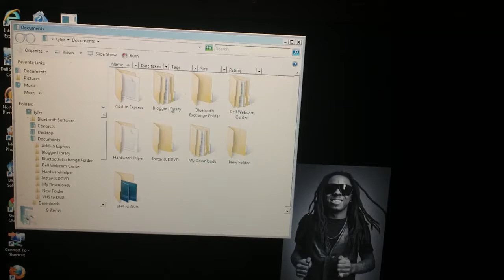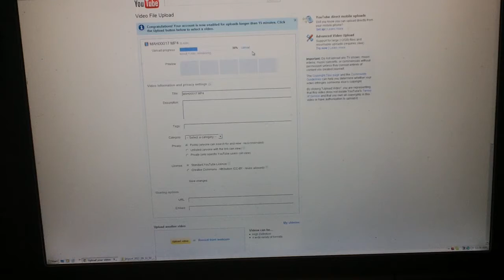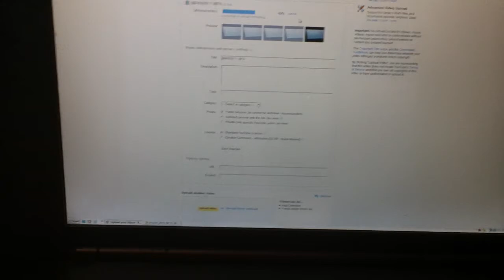bloggie software fix for windows 7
how to get around bloggie software uploads